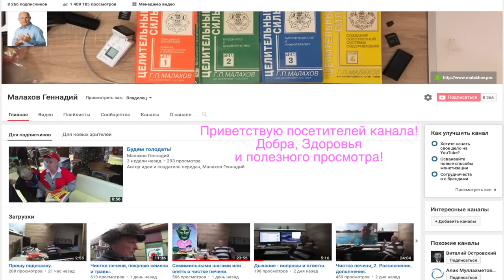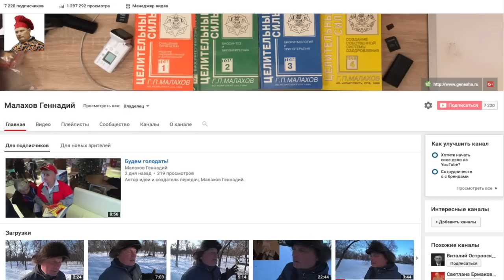Чистка печени. Первые результаты.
Зайти в мою Библиотеку:
ЧИСТКА ПЕЧЕНИ. ПЕРВЫЕ РЕЗУЛЬТАТЫ. Малахов. Чистка печени, организм очищение, желчный пузырь.